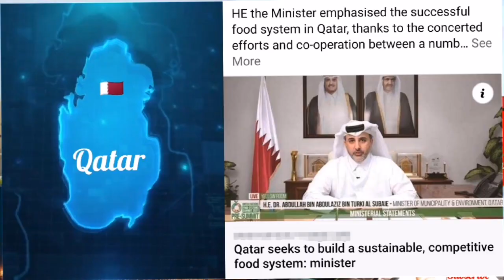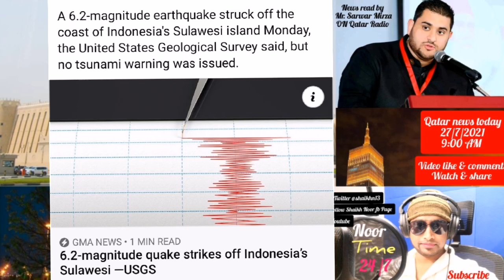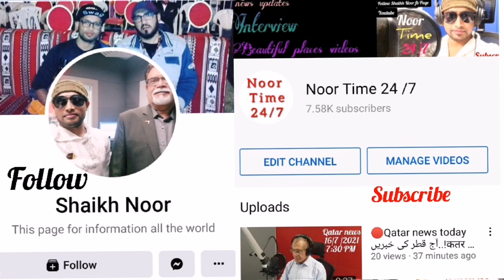🔴Qatar news today HH the Amir sent a cable of congratulations to HE Mary simo, on the occasion of be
HH the Amir sent a cable of congratulations to HE Mary simo, on the occasion of being sworn in as Canada's Governor General...!

HE the Minister emphasised the successful food system in Qatar, thanks to the concerted efforts and co-operation between a number of sectors and a wide range of stakeholders..!

With Covid-19-19 still a threat to our health here in Qatar, it is important for everyone to play their role in controlling the virus by following precautionary measures..!

Qatar's Beach volleyball duo of  Cherif Younousse and Ahmed Tijan beat the Swiss duo of Adrian Heidrich and Mirco Gerson 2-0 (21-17/21-16) in Group C at the Tokyo 2020 Olympics. TokyoOlympics. Qatar. BeachVolleyball..!

 Lebanon’s billionaire businessman Najib Mikati named country’s new prime minister-designate..!

A 6.2-magnitude earthquake struck off the coast of Indonesia's Sulawesi island Monday, the United States Geological Survey said, but no tsunami warning was issued..!

 Qatar has booked a Concacaf Gold Cup 2021 semi-final clash with either Jamaica or the USA after thrashing El Salvador 3-2

  Félix Sánchez’s side opened up the lead just two minutes into the game with a goal by Almoez Ali before Abdulaziz Hatem secured a second goal at the 8th minute.

 They weren’t done there though - top striker Almoez Ali emerged once against to score another goal, taking Qatar straight to the semi-finals...!